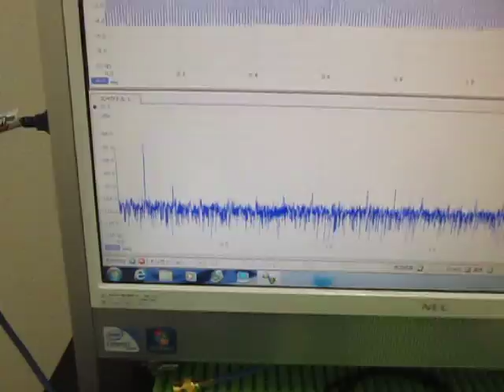超音波による表面検査 Ultrasonic experiments